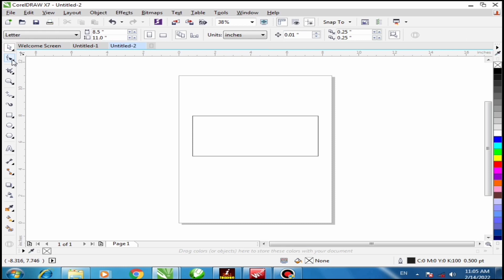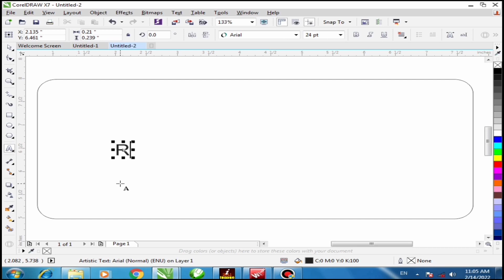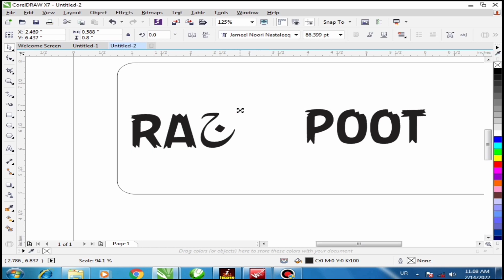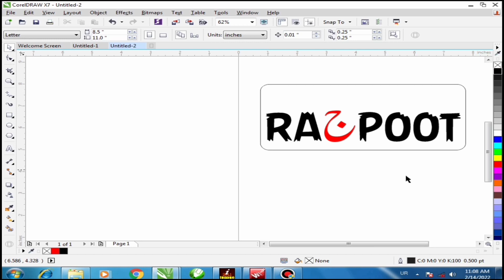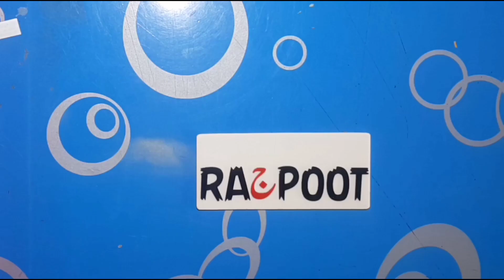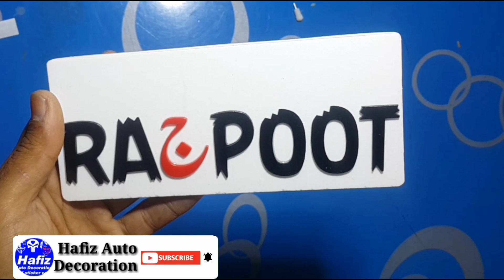How to make 3D numbar plate | How to make 3d number plate for bike | Bike number plate style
how to make 3d number plate for bike
3d number plate design
number plate bike
number plate 3d font
number plate banane ka tarika
3d number plate
number plate led
desing number plate
number plate light wali
glow for numbers
number plate
extra numbers
bike decoration
how to make
how to
number plate design
How to make 3D numbar plate
hafiz auto decoration
hafiz auto decoration cdr file download